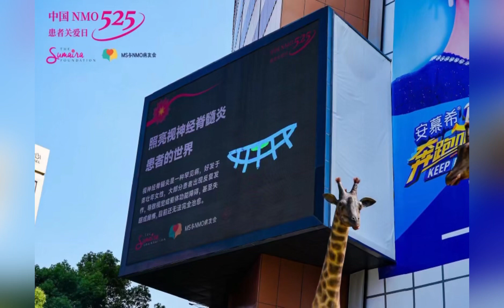5·25 『中国NMO患者关爱日』愿爱照亮视神经脊髓炎患者的世界